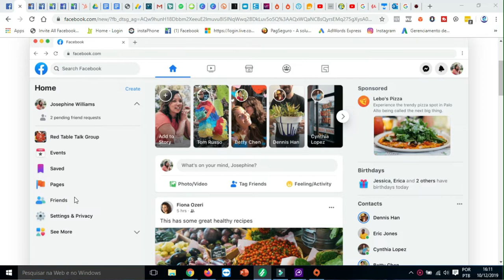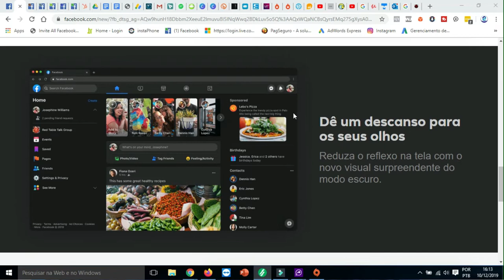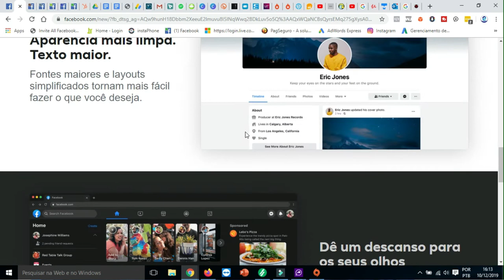NOVO TEMA DO FACEBOOK VEJA COMO VAI FICAR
Olá pessoal no vídeo de hoje quero mostrar como vai ficar o novo tema do Facebook que esta por vir , assista aeeee.